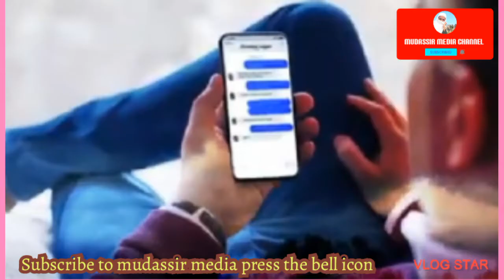dunya me akhirat ka khsara na kijiye _#voice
dunya me akhirat ka khsara na kijiye voice mohdtahir mudassirmedia. . ।. Welcome my you tub channel MUDASSIR MEDIA ko subscribe and like share karna na bhule naat and najam Islamic video खुबसूरत naat Mewati najam Mewati naath best नाथ najam Islamic video खुबसूरत naat Mewati najam Mewati naath best नाथ najam